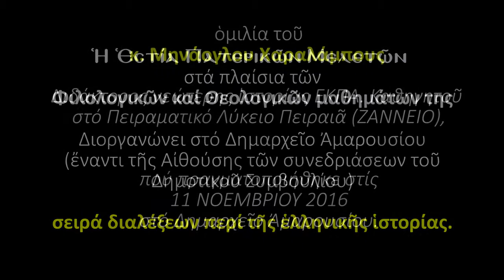«Ἑλληνική συνείδηση στήν Τουρκοκρατία»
Ομιλία που έκανε ο ιστορικός Χαράλαμπος Μινάογλου με τίτλο «Ἑλληνική συνείδηση στήν Τουρκοκρατία» και διοργανώθηκε με την φροντίδα της Εστίας Πατερικών Μελετών .

Αποσπάσματα από την ομιλία :
Ἄλλο ἡ ἀρχαιολατρία καί ἄλλο ἡ ἀγάπη στήν ἀρχαιότητα. Οἱ Πατέρες τῆς Τουρκοκρατίας, ὅπως οἱ ἅγιοι κολλυβάδες καταφέρονται ἐναντίον τῆς ἀρχαίας ἑλληνικῆς σκέψης ὅταν π.χ. αὐτή ἀναφέρεται στή λατρεία τῶν εἰδώλων….

Ὁ Ἀναστάσιος Μιχαήλ, λόγιος ἀκαδημαϊκός ἑλληνιστής φιλόλογος τοῦ 18ου αἰῶνα, ἀκυρώνει δύο ἀνθελληνικές κατηγορίες.

Ἡ πρώτη λέει: «ἡ γλῶσσα πού μιλᾶτε τώρα οἱ Ἕλληνες δέν εἶναι ἀρχαία ἑλληνική, ἄρα δέν εἶσθε Ἕλληνες».

Ὁ Μιχαήλ ὡς πολύγλωσσος δεινός φιλόλογος, δείχνει τή συγγένεια τῆς νεώτερης ἑλληνικῆς γλώσσας μέ τήν ἀρχαία ἑλληνική. Χρησιμοποιεῖ παραδείγματα ἀπό νεώτερα λατινικά καί ἑβραϊκά πού ἐκφράζουν μεγαλύτερες ποιοτικές ἀλλοιώσεις σέ σύγκριση μέ τά ἀντίστοιχα ἀρχαῖα λατινικά καί ἑβραϊκά. Ὡς ἐπίσης καί παραδείγματα ἀλλοιώσεως τῆς νεώτερης γαλλικῆς καί ρωσικῆς γλώσσας ἀπό τήν ἀρχαία γαλλική καί ρωσική, χωρίς αὐτό νά σημαίνει ὅτι δέν σχετίζεται ἡ νεώτερη γλῶσσα μέ τήν ἀρχαιότερη. Καί αὐτό τό κάνει γιά νά δείξει ὅτι ἐνῶ οἱ διαφοροποιήσεις τῆς νεώτερης ἑλληνικῆς γλώσσας ἀπό τήν ἀρχαία εἶναι πολύ μικρότερες ποιοτικῶς, ὡστόσο μόνο γιά τούς Ἕλληνες λένε ὅτι δέν εἶναι Ἕλληνες ἐπειδή δῆθεν δεν σχετίζεται ἡ νεώτερη ἑλληνική μέ τήν ἀρχαία ἑλληνική γλῶσσα.

Ἡ δεύτερη λέει: «Οἱ Μακεδόνες δέν εἶναι Ἕλληνες».

Οἱ Μακεδόνες λέει ὁ Μιχαήλ εἶναι πιό κοντά στή Θεσσαλία. Ἡ Θεσσαλία εἶναι πιό μακριά ἀπό τήν Ἀθήνα. Ἑπομένως δέν μπορεῖ μόνο οἱ Θεσσαλεῖς μέ τούς Ἀθηναίους νά θεωροῦνται Ἕλληνες ἀλλά ὄχι οἱ Μακεδόνες. …

Ὡς πρός τό ὄνομα Ρωμηός. Αὐτό εἶναι τό σωστό γιά τόν Ἕλληνα. Τό γραικός ἔχει ἀρχαιοελληνική προέλευση. Οἱ Εὐρωπαῖοι τό μτέφρασαν ἀπατεώνας, ἀγύρτης. Οἱ Εὐρωπαῖοι ἐπέλεξαν τό γραικός. Τό Ἕλληνας δέν τό ἤξεραν. Λένε ὅμως κάποιοι Ἕλληνες νά μή χρησιμοποιοῦμε τό ρωμηός γιατί οἱ Ρωμαῖοι μᾶς κατέκτησαν. Οὔτε Ἕλληνες νά λεγόμαστε, ἀλλά γραικοί ἔλεγε ὁ Κοραῆς. Τό GREECE μᾶς τό ἐπέβαλαν οἱ Εὐρωπαῖοι. Οἱ δυτικοί (παπισμός, προτεσταντισμός, σιωνισμός) δέν φοβοῦνται τήν ἀνασύσταση τῆς Βυζαντινῆς Αὐτοκρατορίας , ἀλλά τούς Ρώσους. Οἱ δυτικοί θεωροῦν ὅτι οἱ Ἄγγλοι μᾶς ἀπελευθέρωσαν, ὄχι οἱ Ρῶσοι. …

Ὁ Κοραής πολέμησε τόν Καποδίστρια. Δέν ἤθελε ἡ Ἑλλάδα νά ἔχει σχέση μέ ὀρθοδοξία καί Ρωσία….

Ἡ ὀρθοδοξία κατά τήν Τουρκοκρατία εἶναι ἡ ταυτότητα τοῦ ἑλληνισμοῦ. Ἡ χριστιανή μάνα θά ἔστελνε το παιδί της στόν παπά γιά νά μάθει ἑλληνικά. Τά ἀνώτερα ἀξιώματα προβλέπονταν γιά Ἕλληνες….

Ἐπί χούντας πῆγε ὁ σταυρός τῆς ἑλληνικῆς σημαίας στήν ἄκρη.

Ἡ γραφή τῶν Σλάβων εἶναι ἕνα θαῦμα. Σέ σλαβικά συναξάρια λένε ὅτι εἶναι δῶρο τοῦ Θεοῦ ἡ γλῶσσα τοῦ φιλοσόφου Κυρίλλου. Τό θαῦμα ἔγκειται στό ὅτι μεταφράζουν κατ᾿ εὐθείαν τήν Ἁγία Γραφή….
Αὐτά πού ξέρουμε ἐμεῖς σήμερα γιά τούς 12 θεούς τῶν ἀρχαίων Ἑλλήνων τά ξέρουμε ἀπό τόν φιλόσοφο Γεώργιο Γεμιστό ἤ Πλήθωνα, ὁ ὁποῖος τά ἔμαθε ἀπό τόν ἑβραῖο καμπαλιστή δάσκαλό του.Ὄχι ἀπό τούς ἀρχαίους.